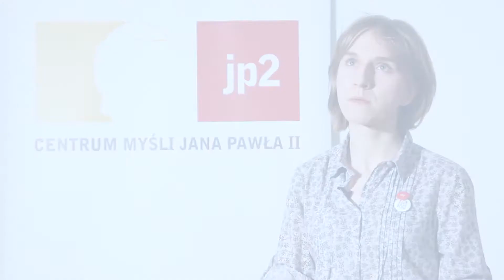Ola Gruda \\ Stypendyści o Janie Pawle II